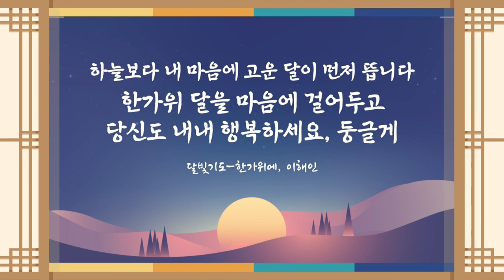[시흥시장 임병택] 보름달처럼 환한 기쁨과 행복 가득한 명절보내세요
존경하는 시흥시민 여러분,
시흥시장 임병택입니다.

민족의 대명절 한가위입니다.

시민 여러분 모두
가족, 이웃과 함께하는
행복한 명절되시기 바랍니다.

주말 동안 한반도를 관통한 태풍으로
시민 여러분의 걱정이 많으셨을 줄로 압니다.

다행히 인명피해 등 큰 피해는 없었지만
시민께서 안심하고 추석을 보낼 수 있도록
복구 활동에 최선을 다하겠습니다.

시흥의 호조벌에도
소중한 곡식들이 하나둘 여물어가고 있는데요.

무더웠던 여름 내내 땀 흘린
노력의 결실인 만큼
이번 명절은 그 어느 때보다도
풍요로운 한가위가 되었으면 합니다.

더불어 우리 주변 이웃을 돌아보는
여유를 통해
따뜻한 정과 사랑을 나누는
소중한 시간이 되기를 바랍니다.

시민 여러분 모두의 가정에
보름달처럼 환한 기쁨과 행복이 가득하기를
진심으로 기원합니다.

고맙습니다.